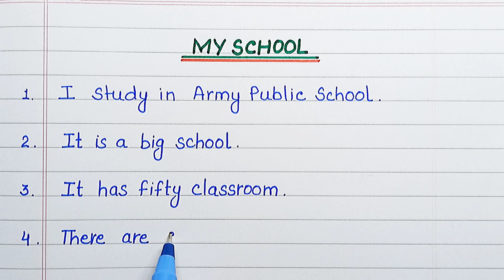My School Essay in English ( 10 Lines )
Essay on My School in English (10 Lines )

 In this video you will learn about essay on My School in English